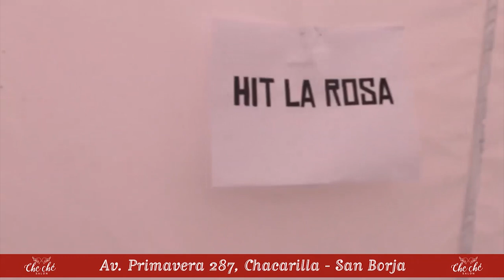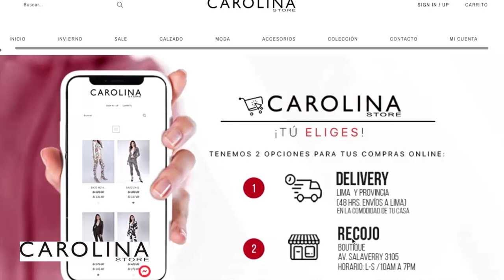ATENCIÓN 🎭 🎶 Hit La Rosa y su cumbia psicodélica representará al Perú en el Center Stage 2021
🚨 HitLaRosa y su cumbia psicodélica representará al Perú en el CenterStage2021